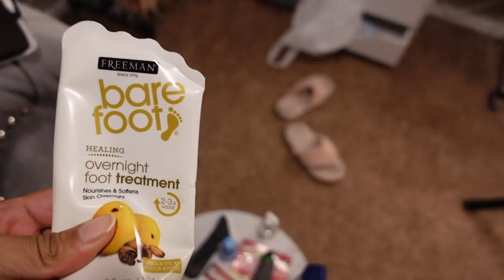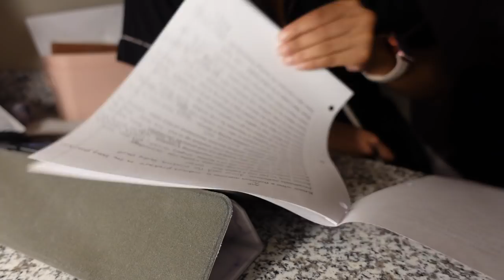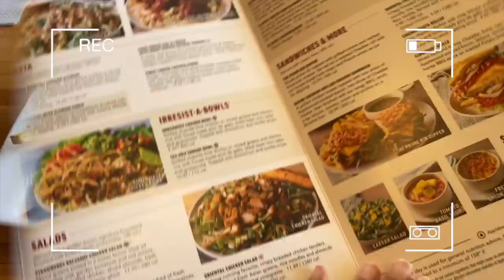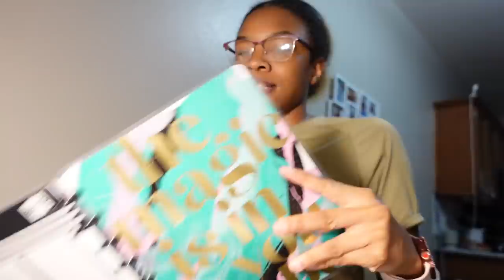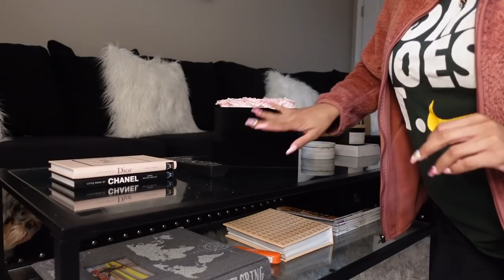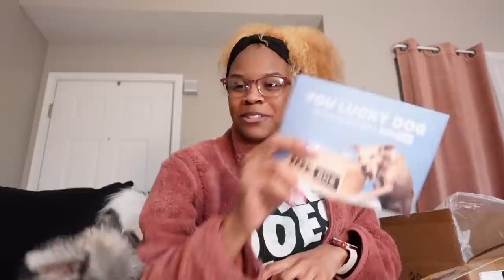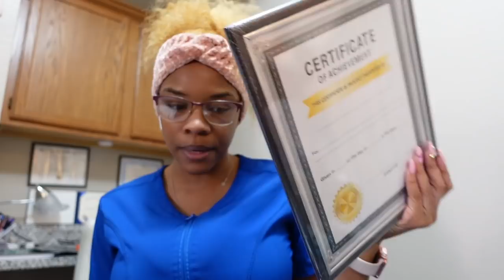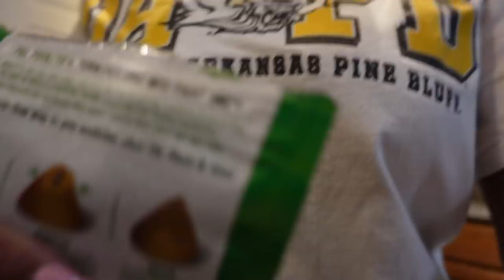Productive week|DIY pedicure,Studying/ CNA school, Money challenge, Prince won a contest + Vet Visit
Time Stamp:
0:00 Intro
0:41 Update/ getting COVID
4:24 Snowing outside/ car ride getting food
10:11 DIY pedicure
13:53 Studying for exams
16:46 Lunch with bae
17:28 Money saving challenge
21:04 Opening packages ( Rose Forever & Bark box)
26:17 Prince cuteness overload
31:56 I graduated CNA SCHOOL
33:38 Prince vet visit + His medications
41:58 Outro

APPs

AGE: 23
BIRTHDAY: Aug 1st
CAMERA: Sony ZV-1
EDITING SOFTWARE: IMovie